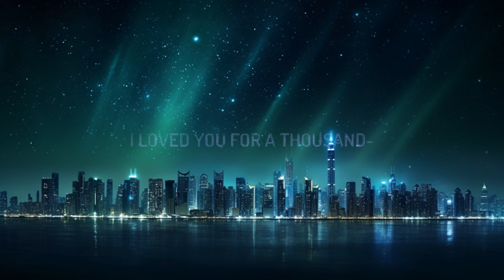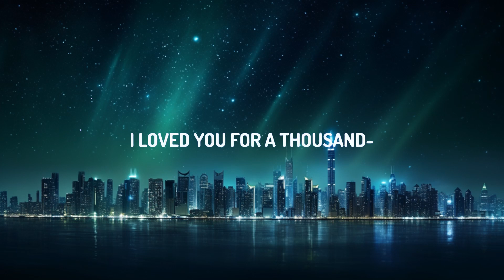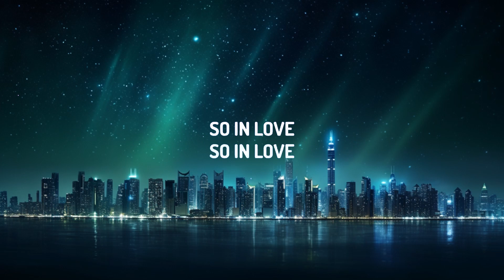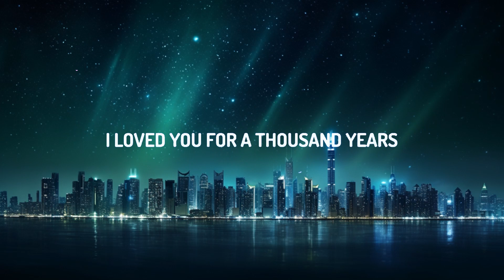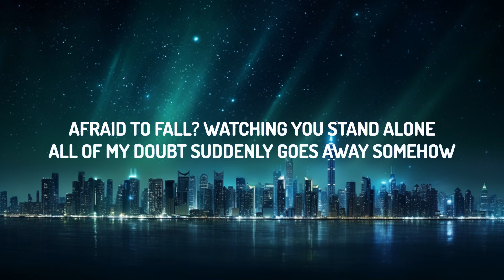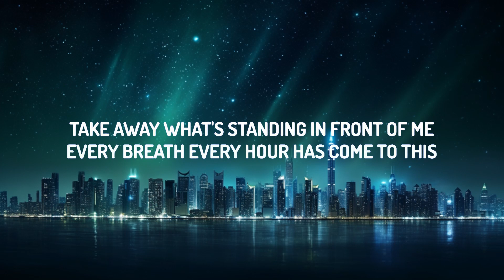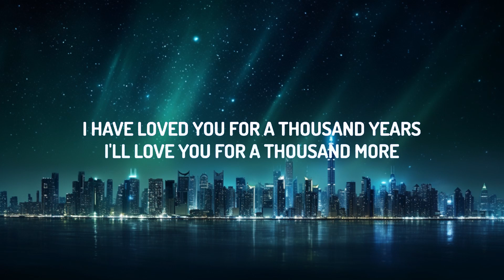James Arthur - A Thousand Years (Lyrics) | 1 Hour Version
James Arthur - A Thousand Years (Lyrics)

(Lyrics):
[Verse 1]
Heart beat fast
How can I yêu when I'm
Afraid to fall?

[Chorus]
I have died every night waiting for you
Darling, don't be afraid, I have yêud you
For a thousand years
I'll yêu you for a thousand more

[Verse 2]
Take away
What's standing in front of me
Every breath

[Chorus]
I have died evеry night waiting for you
Darling, don't be afraid
I have yêud you for a thousand yеars
I have yêud you for a thousand years

[Post-Chorus]
I yêu you
I yêud you for a thousand-
I'll yêu you for a thousand years
So in yêu
So in yêu

[Chorus]
I have yêud you for a thou- thousand years, hey
I yêud you for a thousand more